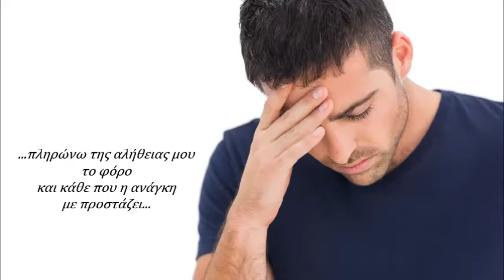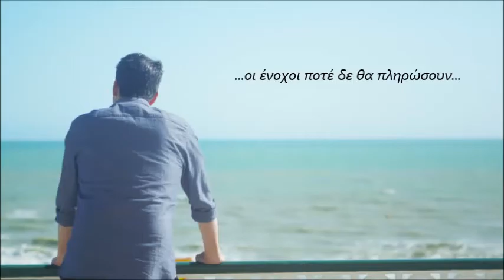Ναυάγια - Νότης Σφακιανάκης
Ναυάγια - 1991

Στίχοι:   Τάσος Βουγιατζής
Μουσική:   Τάσος Βουγιατζής
1. Νότης Σφακιανάκης

Εξόριστος στην όγδοη λεωφόρο
πληρώνω της αλήθειας μου το φόρο
και κάθε που η ανάγκη με προστάζει
αυτή η λέξη πόσο με τρομάζει.

Σώπασαν τα πουλιά του παραδείσου
το ίδιο και μαζί σου και χωρίς σου
τα φώτα αυτού του δρόμου μην ανάψεις
να λες πως μ’ αγαπάς μόνο μην πάψεις.

Γιατί μόνο δάκρυα, μόνο δάκρυα
και η ζωή μου αμέτρητα ναυάγια
μόνο δάκρυα, μόνο δάκρυα

Βουλιάζει η ψυχή μου κάθε τόσο
σε θέλω μα δεν έχω να σου δώσω
παλεύω μ’ ένα τίποτα στο πλάι
το τέλος μου με βλέπει και γελάει.

Αρρώστησε το αίμα μου στις φλέβες
μετράω της θητείας μου τις μέρες
οι ένοχοι ποτέ δε θα πληρώσουν
και σ’ ένα Γολγοθά θα με σταυρώσουν.

Αποποίηση: Το video δεν προορίζεται για παραβίαση πνευματικών δικαιωμάτων . Το ακουστικό περιεχόμενο δεν ανήκει σε εμένα, δεν είμαι κύριος πνευματικών δικαιωμάτων των φωτογραφιών είναι από το διαδίκτυο.